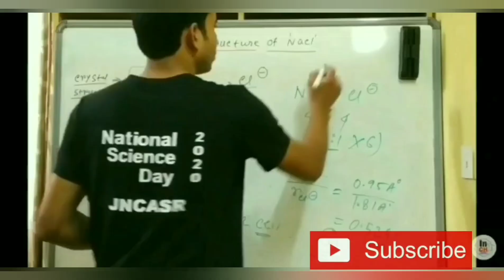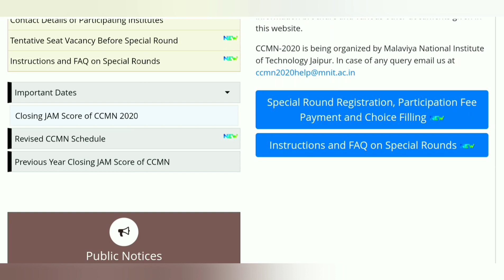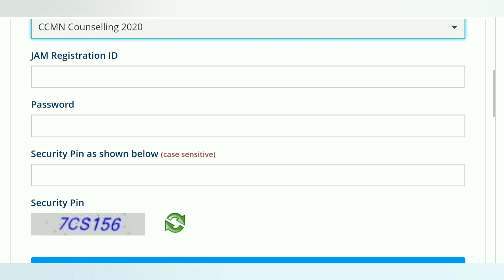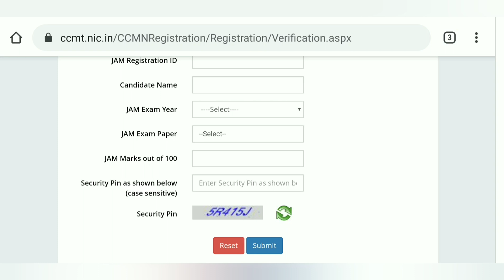How to fill Spot round counselling Application form? || All details explained || Go and Fill it 👍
Hi Friends,
Welcome to
"INSPIRE CHEMISTRY"

We are dedicated Team:

-We also have dedicated Research section for keeping our Subscibers Updated with Advance Chemistry Research !!

-subscibe to us, so that you get the best at the earliest.